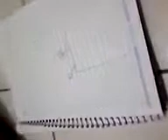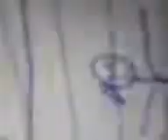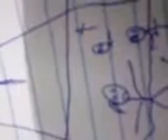,tubarão de dezenho